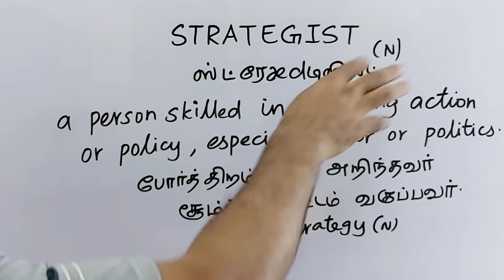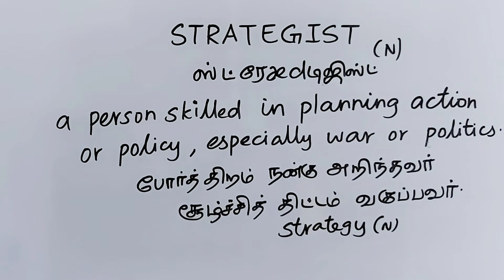STRATEGIST tamil meaning/sasikumar